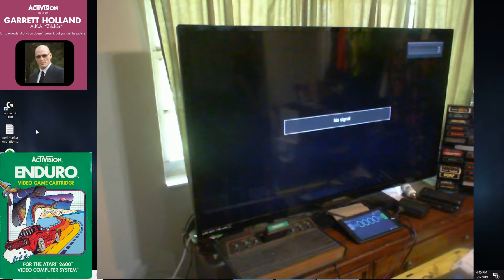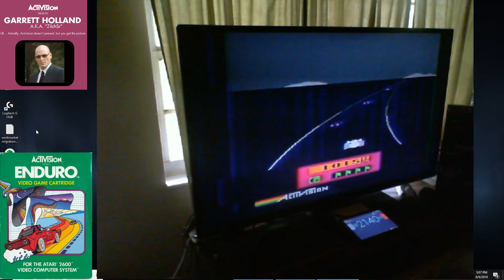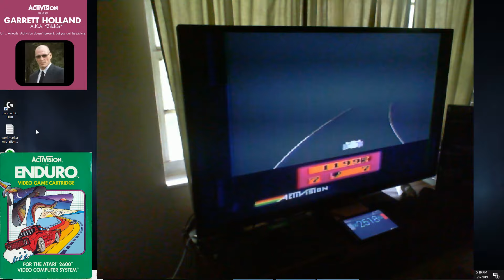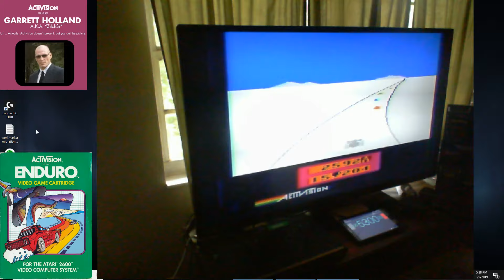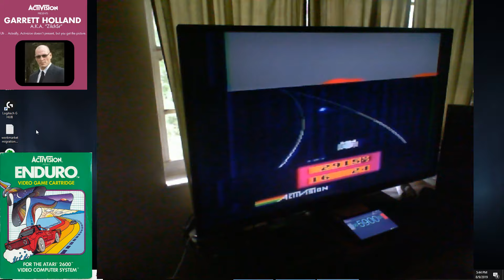Enduro - Atari 2600 NTSC - 3,129.4km *Former WR (see caveat)*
Was the highest publicly verifiable performance. All higher scores currently claimed have zero proof, only the gamer's word or a photograph of the screen showing their alleged score. New WR of 3,339km recently added to my channel.